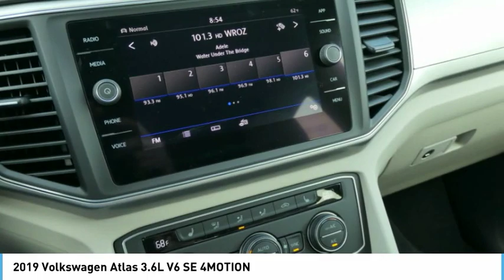2019 Volkswagen Atlas 3.6L V6 SE 4MOTION NewNew or Used 10004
2019 Volkswagen Atlas 3.6L V6 SE 4MOTION

This 2019 Volkswagen Atlas 3.6L V6 SE 4MOTION boasts features like a rear air conditioning, push button start, backup camera, blind spot sensors, Bluetooth, braking assist, dual climate control, hill start assist, stability control, and traction control and will not disappoint.  It comes with a 6 Cylinder engine.  This one's available at the low price of $36,044.  This one's a keeper. It has a crash test safety rating of 5 out of 5 stars.  Exhibiting a dazzling pure white exterior and a shetland gray interior, this vehicle won't be on the market for long.  Don't wait until it is too late!